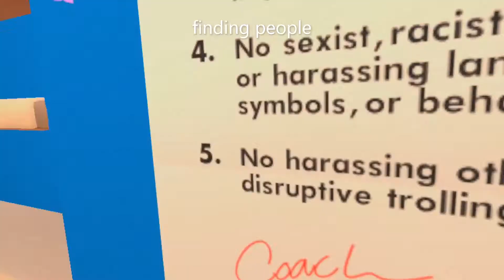Promoting BVR,S orange cube in rec room!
BUY THE ORANGE CUBE AND THIS COULD BE YOU!